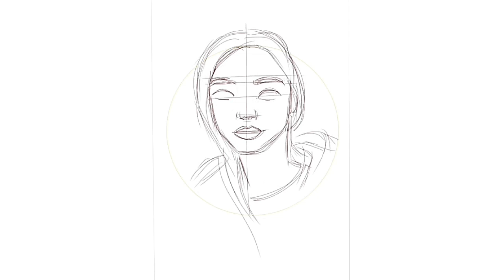My first digital painting | SPEED DRAWING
This is my first digital painting. I made it a year ago.
I didn't have a stylus at that time and didn't know much about digital art in general. It was just an experiment... Little did I know I'd get totally hooked to this style of art.